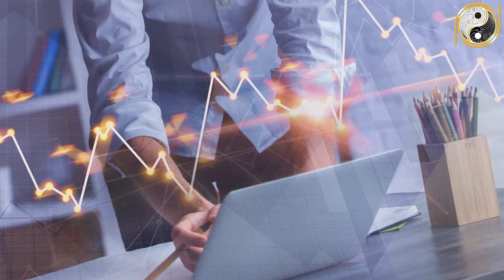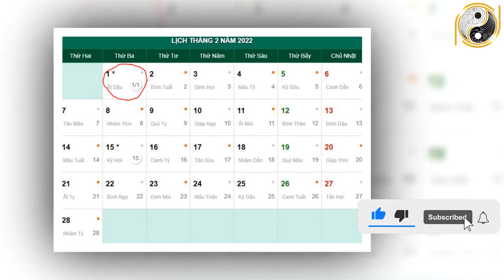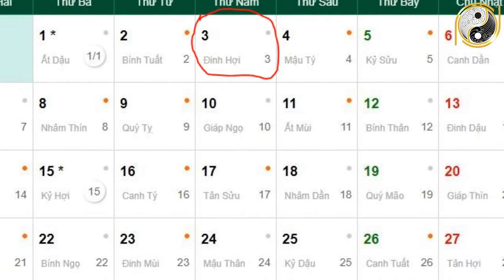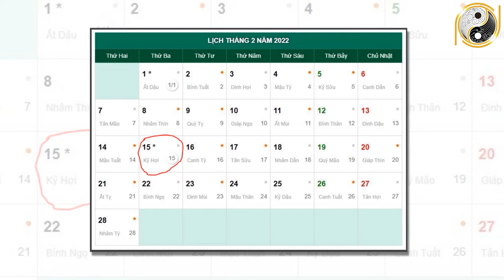Xem Tử Vi Tuổi Canh Dần 1950 Tháng 1 Âm Lịch NGHÈO KHỔ VẤT VẢ Thế Đủ Rồi Vận Số Đã Đến Giàu Bất Ngờ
01. Linh phù giải hạn
02. Hồ lô hóa giải Ngũ Hoàng
03. Mai Hoa Phú Quý
04. Gương bát quái tinh cầu
05. Kim bài thái tuế 2023
06. Vòng tam hợp Dần Ngọ Tuất
07. Vòng tam hợp Thân Tý Thìn
08. Vòng tam hợp Hợi Mão Mùi
09. Vòng Tam Hợp Tỵ Dậu Sửu
10. Bát bảo tâm kinh
11. Minh Quang pháp bảo cầu
12. Minh Quang pháp bảo lục giác
13. Tỳ Hưu Lộc Tài (Đồng)
14. Tỳ Hưu Khai Vận ( Bạch Ngọc)
15. Bách Niên Tụ Tài ( tụ tài lộc)
16. Song long ngọc ấn ( ấn thăng quan)
17. Kim bài ngũ Lộ Thần Tài
18. Hồ lô bình an ( treo xe)
19. Móc khóa văn xương
20. Ống bút văn xương gỗ đào
21. Bút văn xương gỗ đào
22. Bút văn xương gỗ đào nhỏ
23. Hoa mai kim tiền ( mạ vàng )
24. Các vật phẩm phong thủy khác Xem Tử Vi Tuổi Canh Dần 1950 Tháng 1 Âm Lịch NGHÈO KHỔ VẤT VẢ Thế Đủ Rồi Vận Số Đã Đến Giàu Bất Ngờ